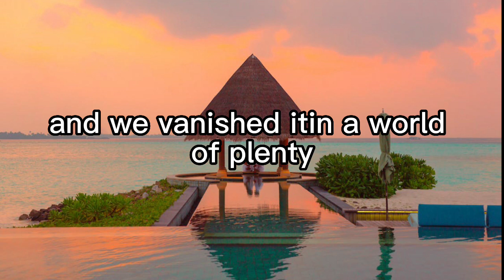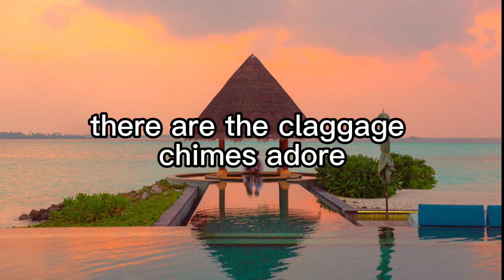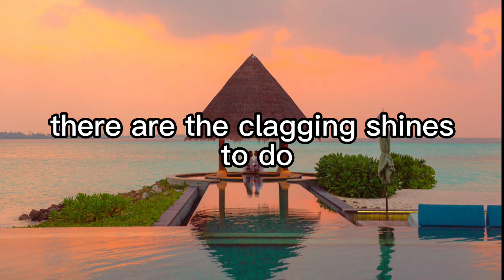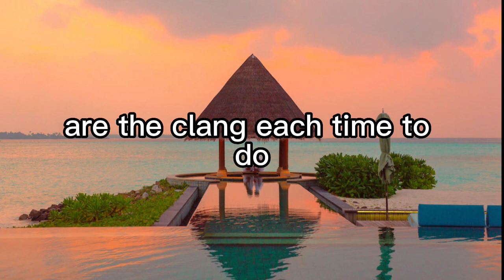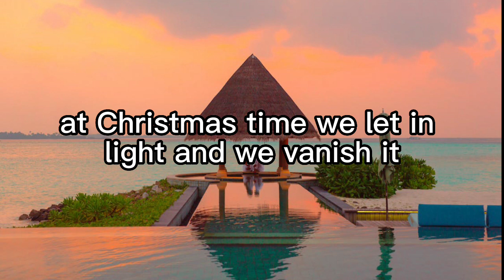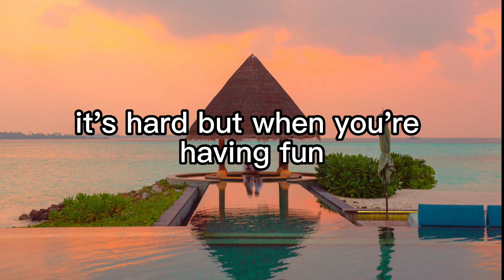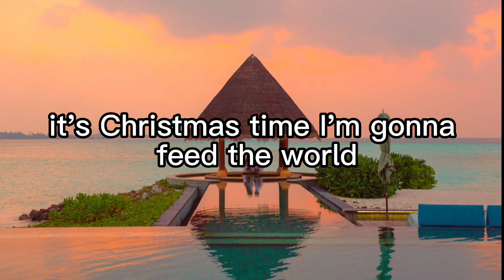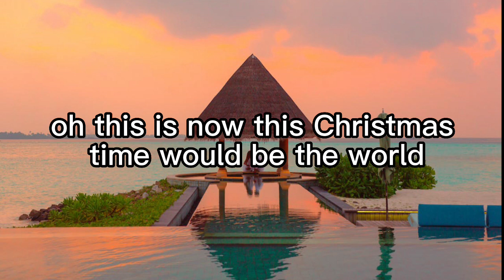Band Aid -《Do They Know It's Christmas?》One-hour (Lyric Video)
This channel mainly promotes and shares all kinds of good songs, and shares popular songs from time to time. The music shared is mainly based on personal preferences and rankings of various platforms.
Popular music
relax music